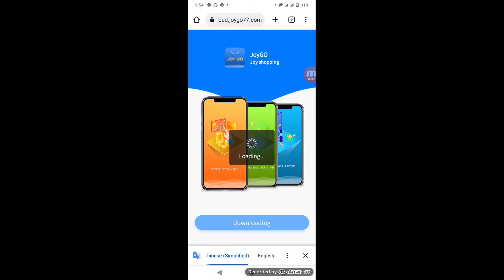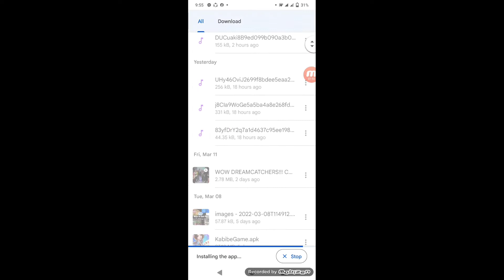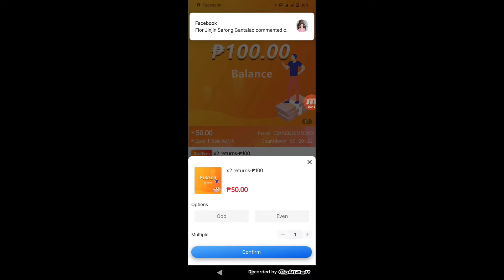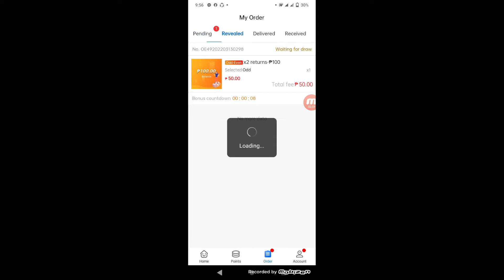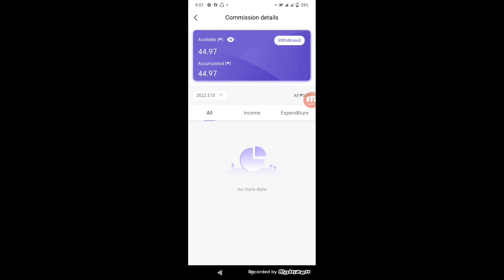36K SA GCASH DAHIL SA ISANG LARO NG APPLICATION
Please paki Follow lang po👇
👉 Work From home My 1,000 turn 15,000/
Potential income daily 500 to 1,000

👉 how to start? 1000 minimum entrance fee 1,000 with daily income 50 to 100 pesos at pag mas malaki entrance free mas malaki din dialy income

👉 Meron din kami GC para dito for more information. Thank you!